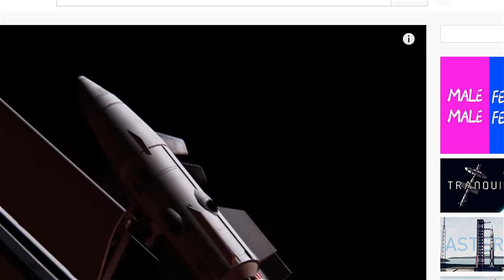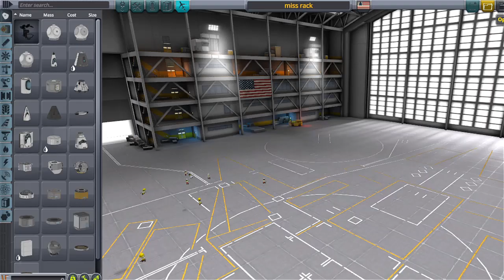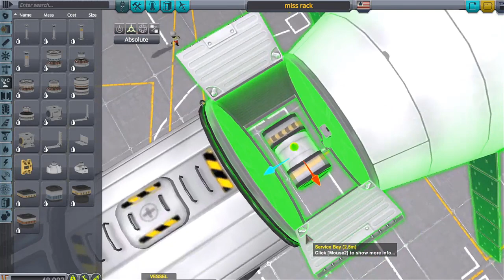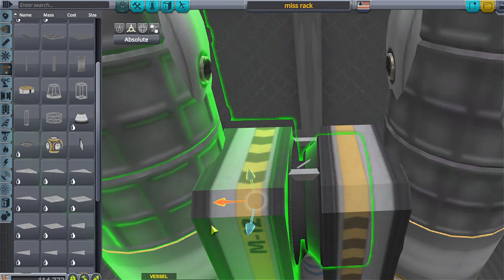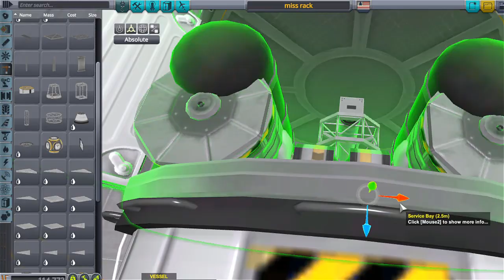WEAPON MOUNT RAW VIDEO | Kerbal Space Program | KSP 1.12.2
Thought it would be cool to make a weapon mount. so i did . ಠ_ಠ

FREQUENTLY ASKED QUESTIONS AND ANSWERS :

1. When do you upload videos? - I make videos everyday.

2. What do you do for a living? - I work a full time construction job plus any overtime I can get.

3. Where can I download the craft file? -  I do not put my crafts out for download because not only do I not have time, but these videos are meant for you to be inspired to build your own crafts. I try to make it so you can follow along with the build.

4. What is a SSRT ? -  SSRT means Single Stage Rocket Technology. It was a term used before the term SSTO was a thing.